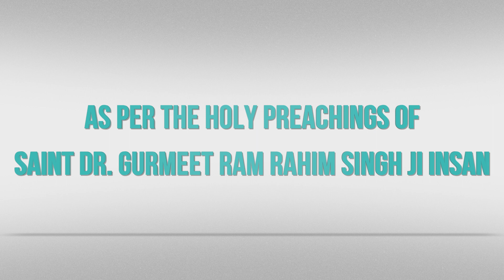Pledge 1 | Incarnation Month of Shah Satnam Ji Maharaj | Saint Dr. Gurmeet Ram Rahim Singh Ji Insan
परम पिता शाह सतनाम जी महाराज के 100वें अवतार माह के उपलक्ष में, पूज्य संत डॉ. गुरमीत राम रहीम सिंह जी इंसा के वचनो के अनुसार आज का प्रण।

Today's pledge as per the holy preaching of Saint Dr. Gurmeet Ram Rahim Singh Ji Insan.